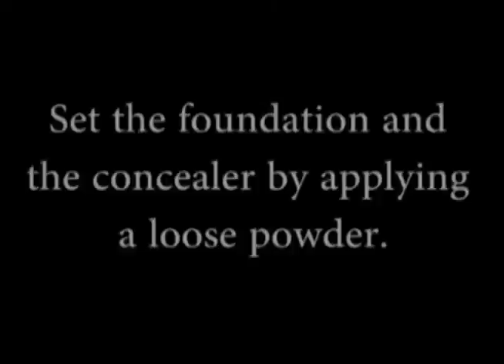Simple Office Look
This is a simple office look that I came up with using Ever Belina, Nichido and Fashion 21 products. Hope you like it!